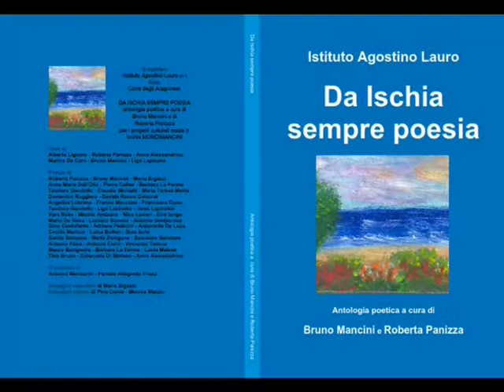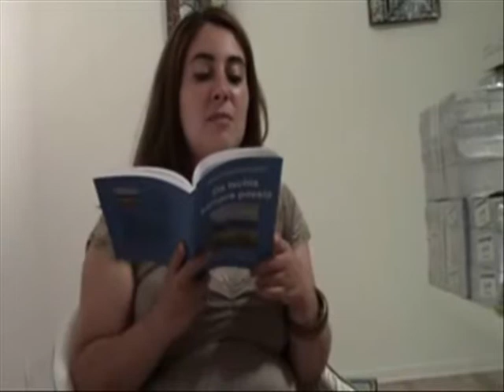Finalista 20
L'attrice Lucia D'Ambra legge una delle 33 poesie finaliste del Premio Internazionale di Poesia "Otto  milioni - 2013" ideato da Bruno Mancini con la Direzione Artistica di Roberta Panizza e la sponsorizzazione del Comune di  Torrenova e dell'Istituto Agostino Lauro.